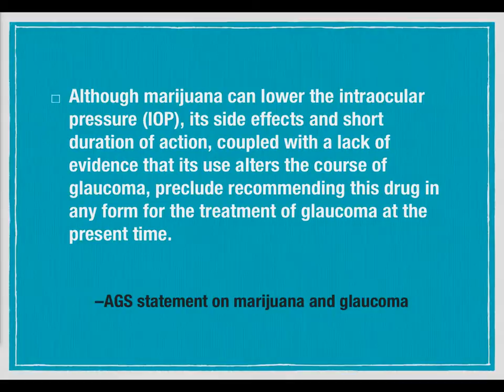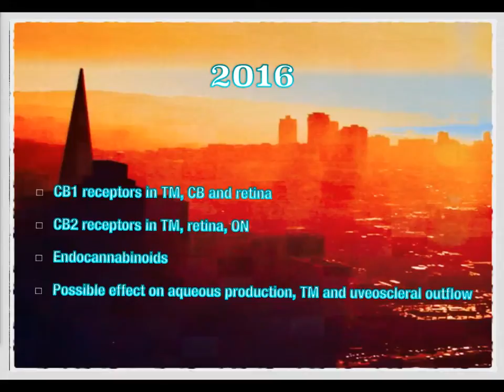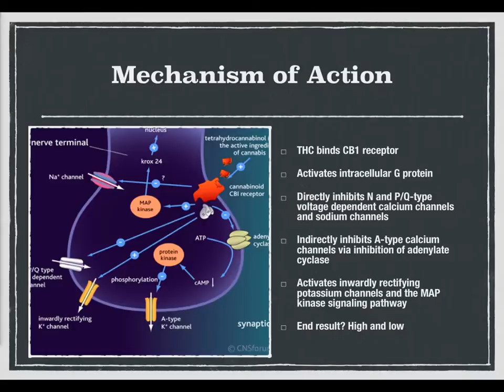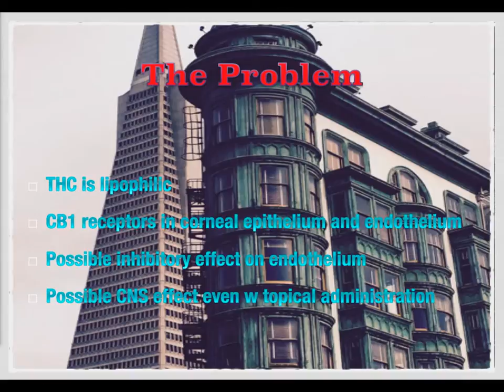Kenneth Lu, MD - History of Marijuana Use in the Treatment of Glaucoma